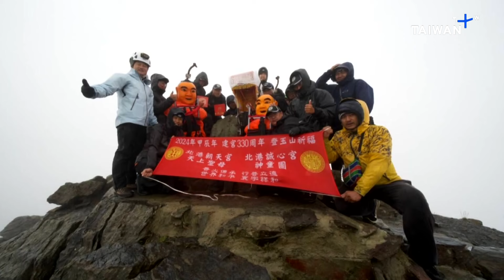South Korean Security Cooperation, What's Up Taiwan–News at 14:00, September 8, 2024｜TaiwanPlus News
In today's show:
- South Korea Deepens Japan Security Ties, Concludes Drills With U.S.
- China's Increasing Navy Presense in the Indian Ocean
- At Least Four Dead as Super Typhoon Yagi Hits Vietnam
- Pope Francis Holds Mass in Papua New Guinea
- Taiwan To Build New Drone Manufacturing Campus
- 10,000 Soldiers Accidentally Get Double Pay
- Worshippers Take Mazu Statue up Taiwan's Tallest Mountain
- China's Young People Paying Less for Bubble Tea

🎙 Anchor: Eric Gau